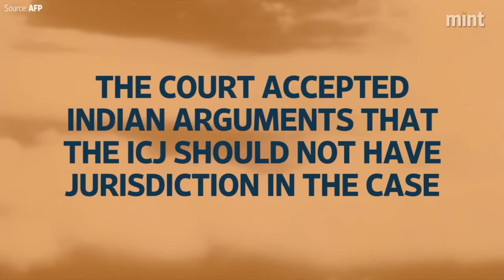The International Court of Justice rejects Marshall Islands nuclear suit against India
India prevails over the International Court of Justice